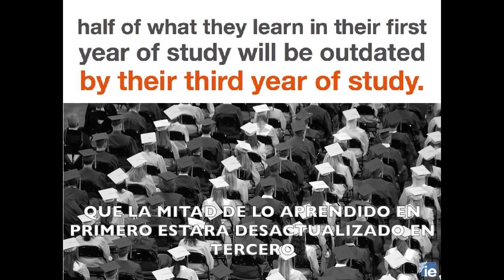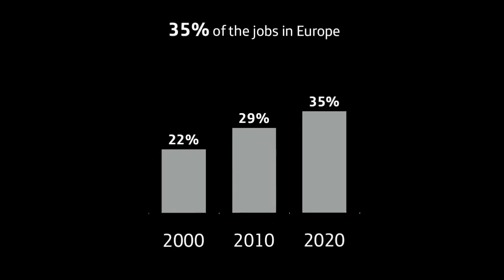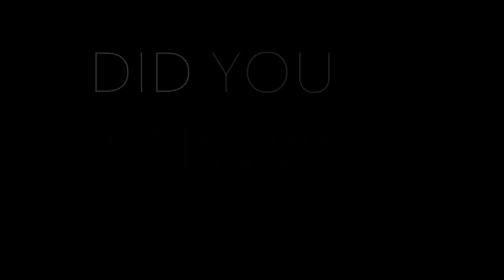Did you know?